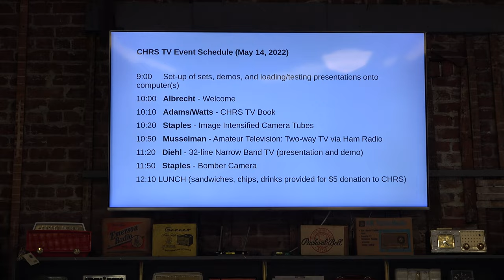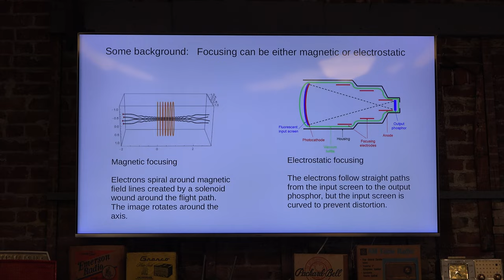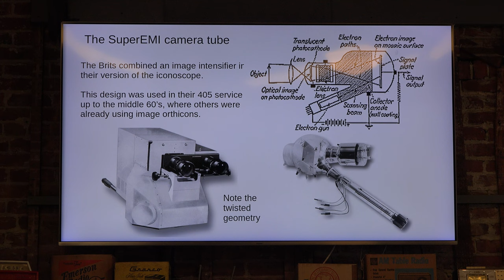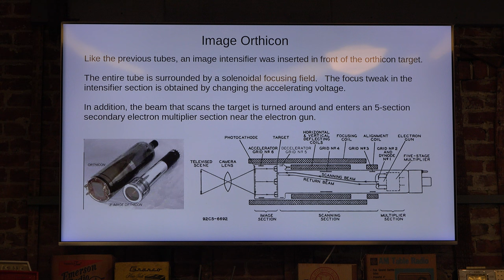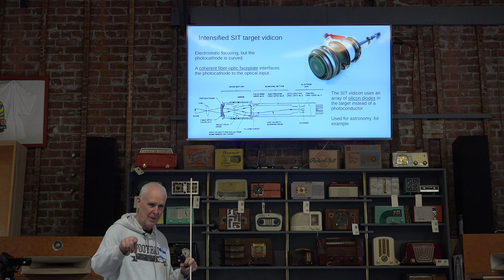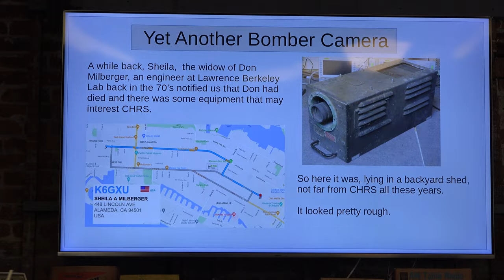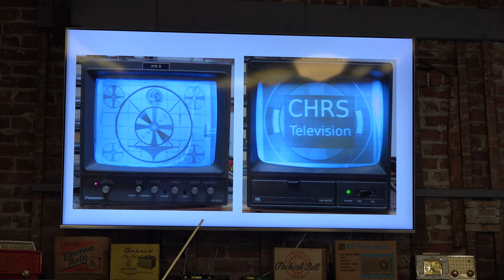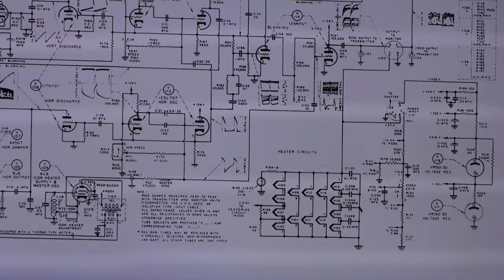CHRS TV EVENT MAY 2022 PART 1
This is part 1 of a presentation  on the technical history of analog American television. This event took place at Radio Central in Alameda on May 14th.
The introduction was done by Tom Albrecht, the producer of this event. This was followed by talks by Mike Adams on the CHRS TV handbook,  John Staples on image intensified camera tubes, a brief auto-bio by each audience member, Richard Diehl on 32-line Narrow Band TV,  and concluding part 1 of this video, John Staples returns with his presentation on the  World War II bomber camera.